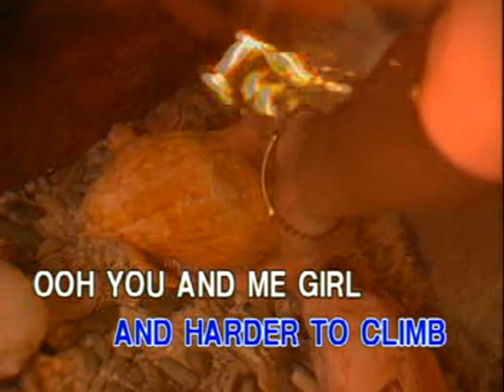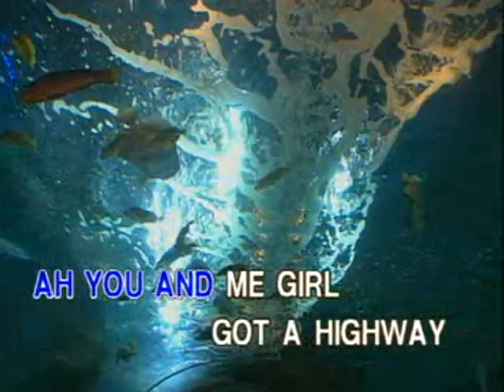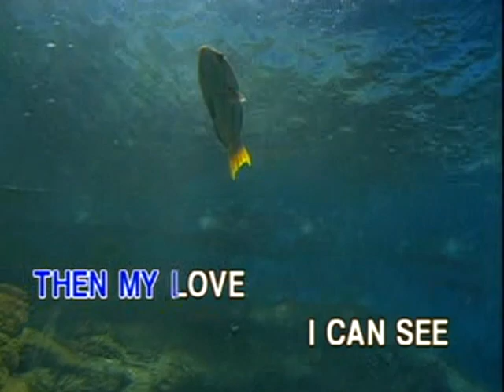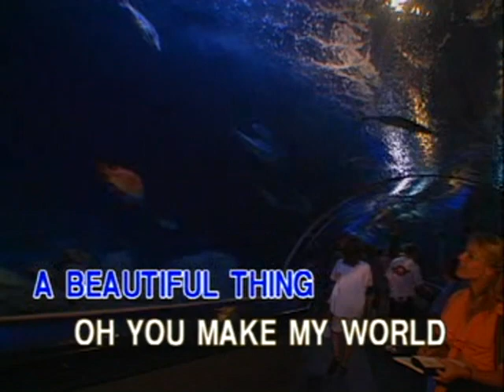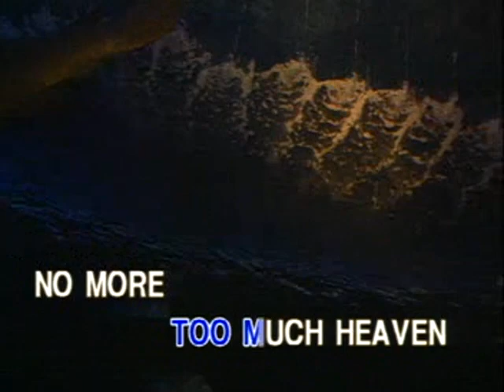Too Much Heaven - Video Karaoke (Peak Music)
Title: Too Much Heaven
As popularized by: Bee Gees
Writer: Barry Gibb, Robin Gibb, Maurice Gibb
Publisher: Careers‐BMG Music Publishing, Inc. / Chappell Music Ltd. / Gibb Brothers Music / Music For UNICEF
Year: 1978

Video material copyright by Peak Music / Vicor Music Corporation